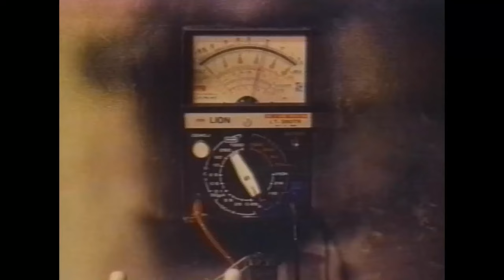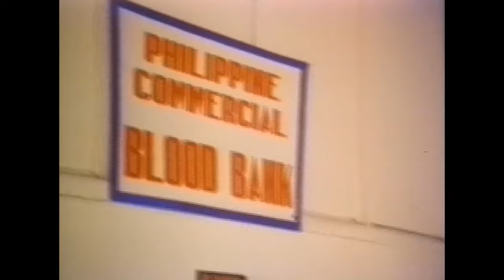Pinagbiyak Na Bunga Movie Part 2 of 8 | Andrew E.